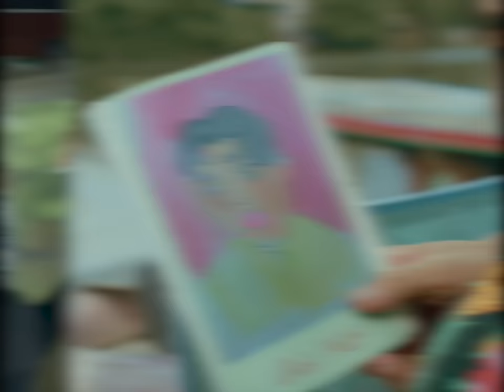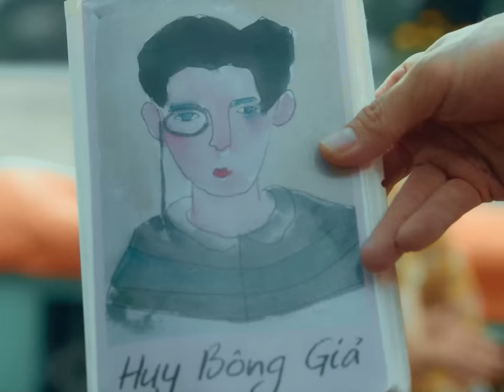TẾT TRẢ HẾT - LÊ DƯƠNG BẢO LÂM ft. NAL | OFFICIAL MV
Tết tới nơi rồi đó lo mà trả nợ cho tui nhen… hong là tui quậy tới bến á…